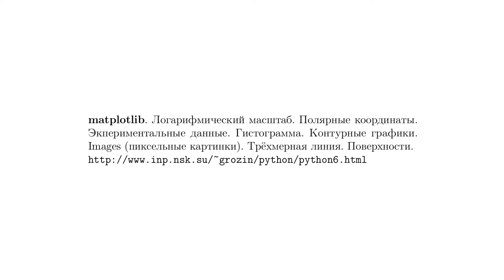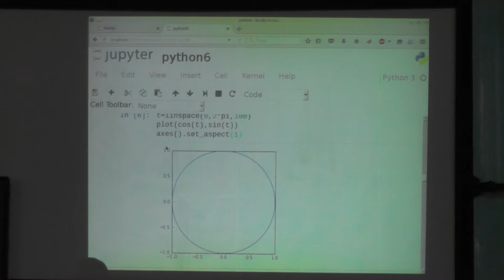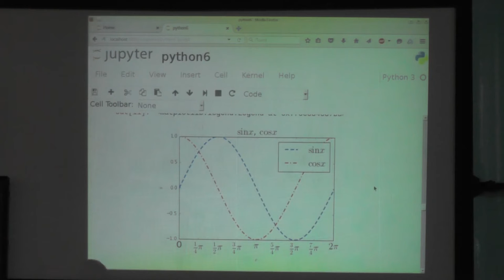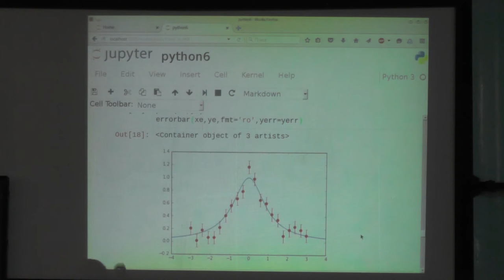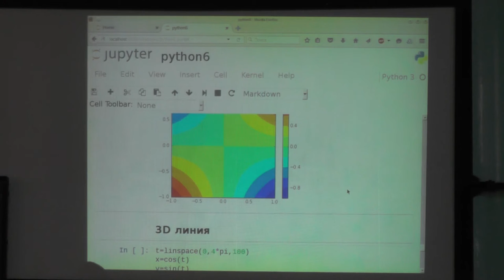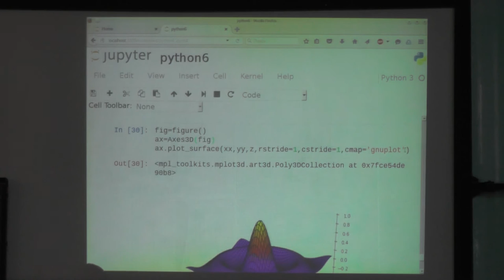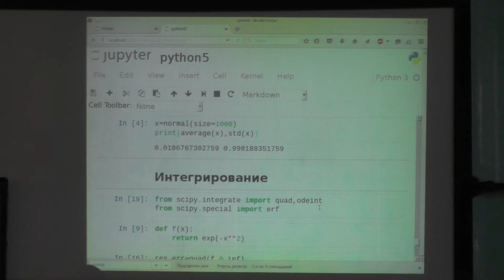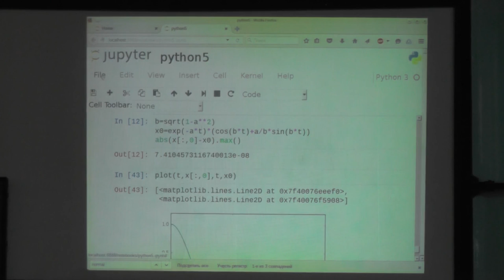Python в научных вычислениях. Андрей Грозин. Лекция 6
д.ф.-м.н. Андрей Грозин

matplotlib. Логарифмический масштаб. Полярные координаты. Экпериментальные данные. Гистограмма.  Контурные графики. Images (пиксельные картинки). Трёхмерная линия. Поверхности.